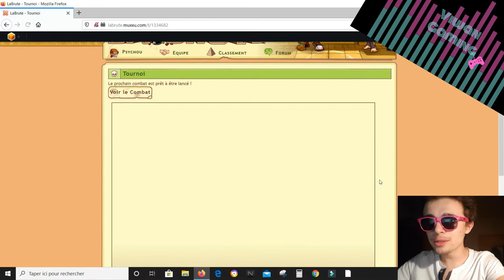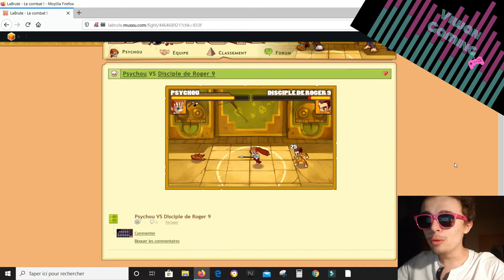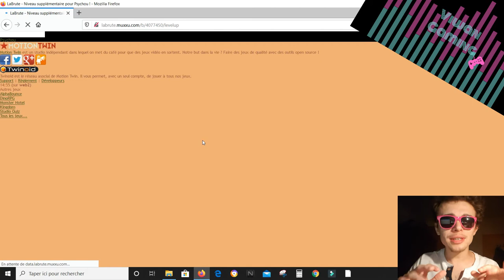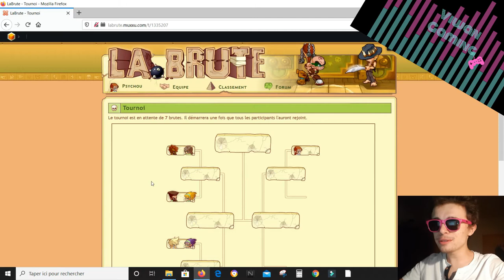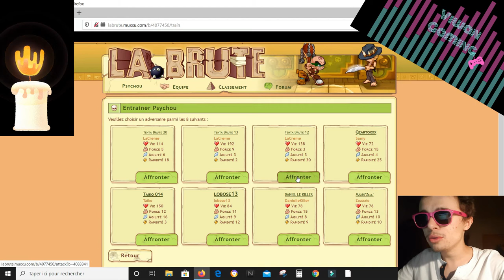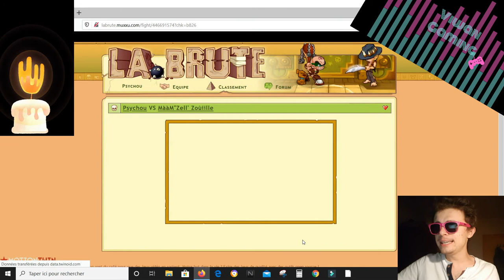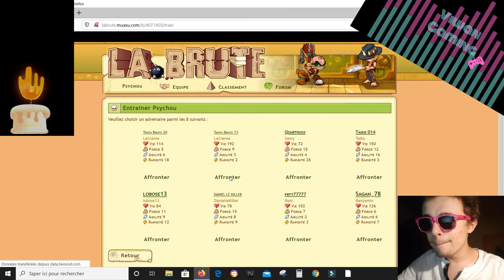Psychou #12 Portes de la Finale - Padawan - Viwan Gaming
Psychou est une jeune brute Padawan qui souhaite évoluer de rang et passer pichenette du désert.

Sondage à 2:30

Crée ta Brute toi aussi et viens dans l'arène 🙋🏻‍♀️

Qu'est ce que LaBrute ?

C'est un jeu de combat dans lequel le joueur crée sa brute et affronte d'autres joueurs dans une arène pour gagner de l'expérience et des niveaux. En progressant à travers les niveaux, la brute voit ses caractéristiques augmenter et peut gagner des armes, des compétences spécifiques, des animaux (ours, loup et chiens). En participant aux tournois, elle peut aussi monter en grade pour atteindre le titre très convoité de légende brutale.

La version 1 de La Brute a plusieurs caractéristiques que l'on va perdre dans la version 2 :

Chaque brute a 3 combats chaque jour, peu importe leur issue.
Lorsque la brute perd un combat, elle gagne 1 XP. Si elle gagne le combat, elle gagne 2 XP.
Lorsque la brute augmente de niveau, la brute voit ses compétences améliorées et un « bonus ».
Un système de tournoi. Les brutes de tous les grades étant mélangés aléatoirement, seuls les très hauts niveaux ont une chance de gagner.
Un classement qui ne se base pas sur le système de tournoi. Le mélange des brutes lors des tournois empêche toutefois la progression et il est devenu très difficile de monter en grade.
Un système de parrainage. Le nombre de combats par jour étant limité, contrairement au nombre de filleuls, il est plus intéressant de se créer des filleuls pour évoluer rapidement plutôt que de jouer. Il en a résulté une création de bot générant automatiquement des filleuls grâce à divers scripts et logiciels changeant l'adresse IP de leur utilisateur. Ces bots semblent d'ailleurs mettre en péril la stabilité du site qui renvoie souvent des messages d'erreur.
Des logiciels ou sites permettent aussi de voir par exemple les futures armes de votre brutes, ses futures stats, et même de simuler un combat avec des brutes existantes.
La relative simplicité du jeu, sa gratuité et son mode de propagation proche d'un marketing viral, puisque ce sont les joueurs eux-mêmes en cherchant de nouveaux filleuls qui font la promotion du site, ont rendu le jeu très populaire. À la suite de l'annonce de la V2 en bandeau titre sur toutes les pages du premier site, une grande partie de la population a migré sur la nouvelle version du jeu, bien qu'un grand nombre de joueurs joue encore à la première version, plus facile à jouer.

Une version modifiée de La Brute a été lancée via le portail de jeu Muxxu. Dans celle-ci, de nouvelles caractéristiques apparaissent :

Chaque brute peut participer à 10 combats et 1 tournoi par jour.
Après 3 matchs perdus (= blessures), la brute ne peut plus jouer et doit se reposer ou payer l'hôpital 15 « jetons Muxxu ».
Chaque match joué fait gagner 1 XP quelle que soit l'issue du combat.
Lorsqu'une brute augmente de niveau, son maître peut choisir une amélioration (statistique/compétence/arme/animal) parmi deux proposées, ce qui permet au joueur d'influencer l'évolution de sa brute, contrairement à la version 1 du jeu. Les améliorations forment un arbre binaire ce qui fait que chaque choix détermine les améliorations qu'on vous proposera au niveau suivant.
Un système de tournoi par grade : les novices ne sont donc plus désavantagés dans les premiers niveaux.
Le classement se base sur les tournois : chaque tournoi gagné vous fait grimper d'un grade.
Lorsque vous avez grimpé d'un grade, votre brute recommence au niveau 1 avec la possibilité de garder ou non son arbre de compétences. Ceci permet à une brute "faible" de repartir de zéro en espérant un meilleur tirage.
Le système de parrainage est supprimé afin d'éviter les abus qu'a connu son ainé.
De nouvelles compétences ont été créées, notamment des compétences actives jusqu'à minuit que le joueur peut ou non choisir d'utiliser, moyennant une blessure sur sa brute.
Des titres (vol au vent, brute, barbare...) utilisables sur le portail de jeux pour personnaliser son profil.
Possibilité d'enregistrer des combats, de les revisionner plus tard ainsi qu'une chaîne télé pour regarder les combats favoris de l'intégralité des joueurs.
Le joueur peut désormais monter une équipe de brutes, il n'a plus besoin de se créer un compte par brute. S'il n'y a pas de plafond au nombre de brutes dans une équipe, seules les deux premières sont gratuites. Notons que contrairement à la version 1, le multi-compte est interdit par les CGU et peut se voir sanctionner par une suppression pure et simple de la totalité des comptes de l'utilisateur.